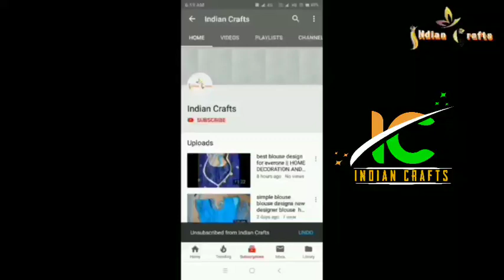Woolen And Pearls Door Hanging Toran For Home Decoration | Easy Door Hanging |Toran Design